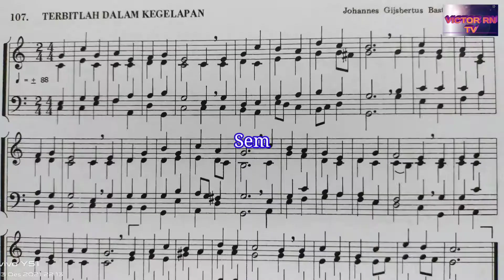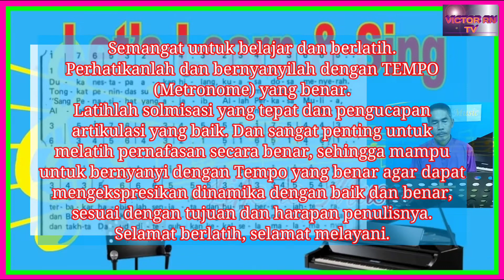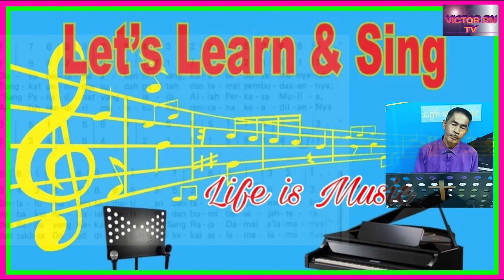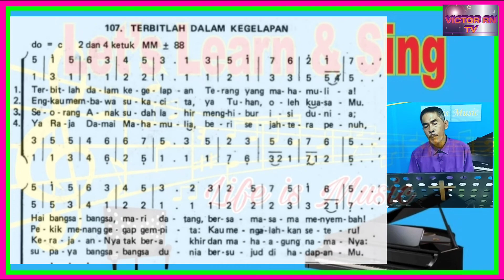Panduan KJ 107 TERBITLAH DALAM KEGELAPAN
KJ. 107 TERBITLAH BINTANG TIMUR
Syair : Daar is uit 's werelds duistre wolken, berdasarkan Yesaya 9:1-6, Nicolaas Beets (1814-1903)
Lagu dan aransemen : Johannes Bastiaans 1886

Panduan KJ ini dibuat sesuai Tempo (Metronome) partitur.
Dalam Panduan ini musik saya buat sendiri dengan Keyboard YAMAHA menggunakan DUAL VOICE : (Voice 2 = String, Voice 1 bisa Piano, Organ, Flute, Saxopone, Trumpet, Gitar Klasik, String, dll kira-kira disesuaikan/diselaraskan dengan lagu atau daerah/negara asal lagu tersebut). Aransemen mengikuti KIDUNG JEMAAT EDISI AKORD, agar Tempo tepat saya selalu menggunakan panduan dengan menghidupkan METRONOME (MM). Besaran TEMPO dilihat dari Buku KIDUNG JEMAAT EDISI HARMONY.